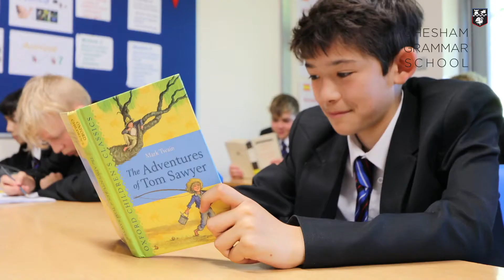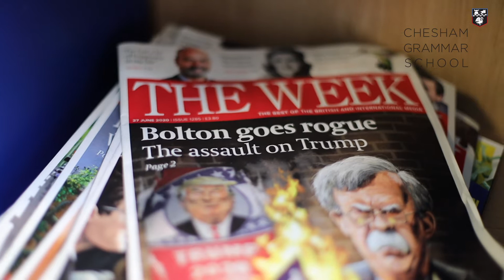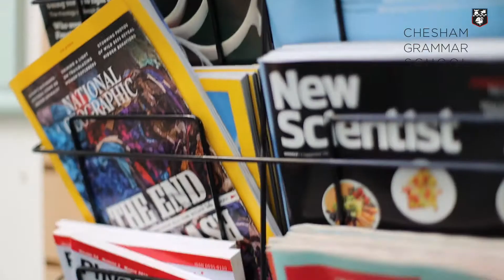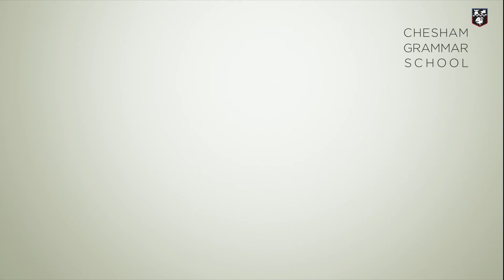Chesham Grammar School Virtual Open Event